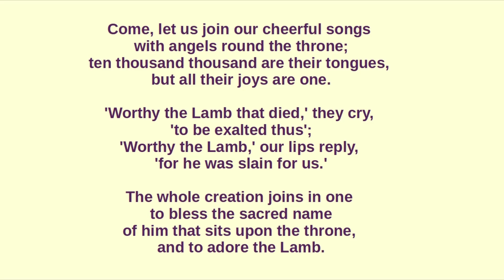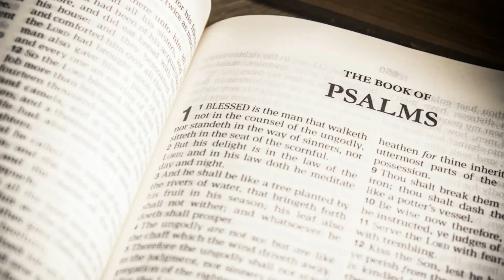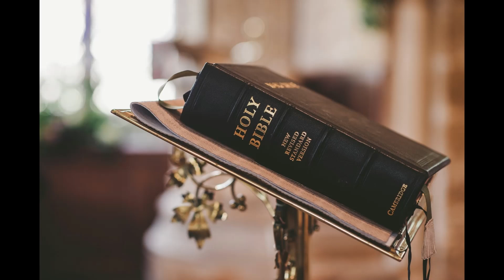Morning Prayer - St Ignatius of Antioch, Bishop and Martyr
The Daily Office from Canton Parish in the West Cardiff Ministry Area of Llandaff Diocese